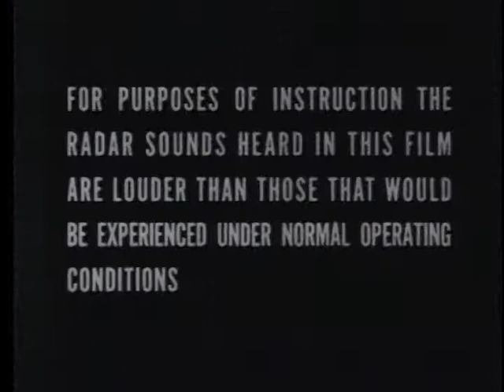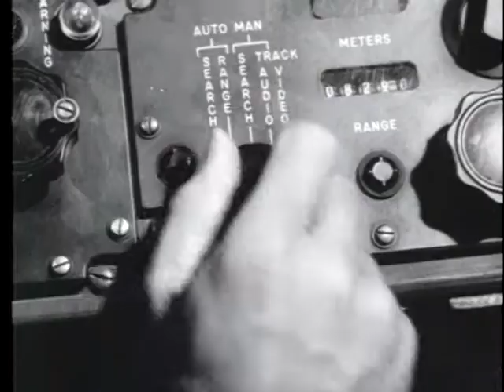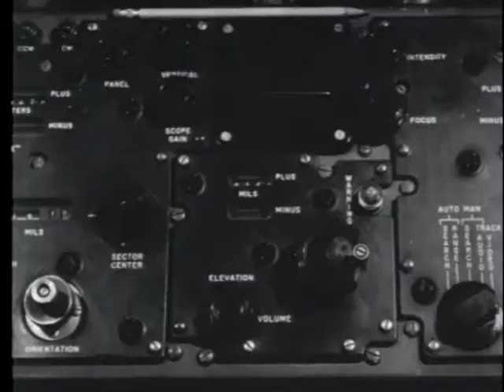AN/TPS-25 GROUND SURVEILLANCE RADAR, MOVING TARGET DETECTION, THE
AN/TPS-25 GROUND SURVEILLANCE RADAR, MOVING TARGET DETECTION, THE - Department of Defense 1962 - PIN 29602 - AUDIO RETURNS PICKED UP BY AN/TPS-25 FROM: WALKING PERSONNEL, LIGHT AND HEAVY WHEELED VEHICLE, VEHICLE DISPERSION MANEUVER, TRACKED VEHICLE, AND TANKS.